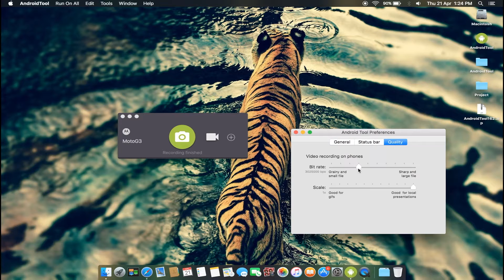Improve Video Quality Of Android Tool For Recording